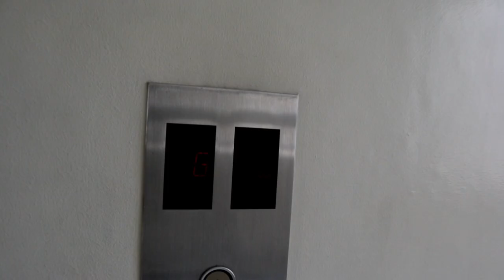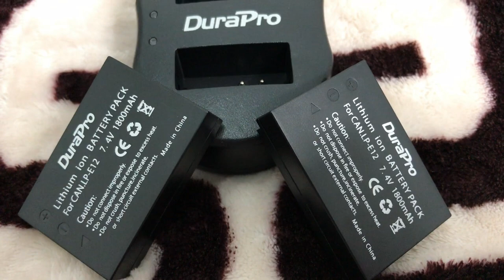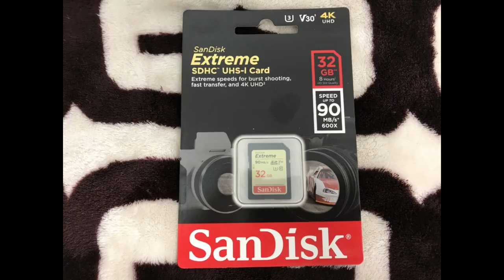CANON EOS M50 UNBOXING (saan makakabili ng mas mura?)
Show Your Support to ChrisMae TV